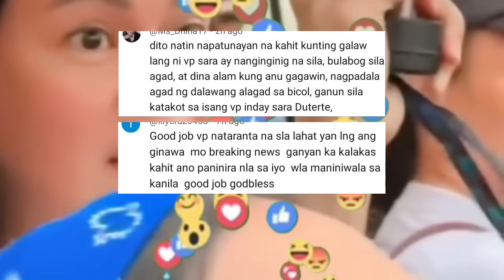BREAKING UPDATE! Et0 pala kat0t0hanan Nagkita si SARA-LENI sa NAGA? Dapat Malaman ng Taong Bayan